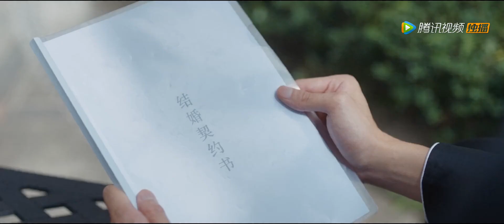【仲夏满天心 Midsummer is Full of Love】离婚协议书被发现 | EP22 预告 Trailer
▶8月30日首播，每三四晚八点更新两集